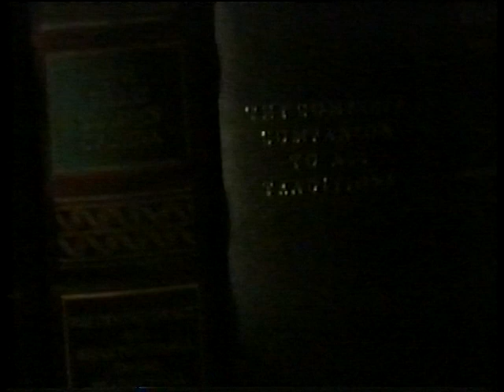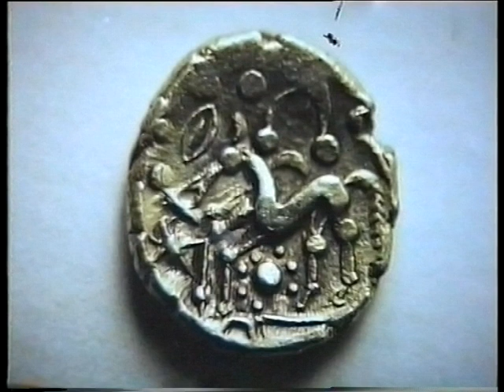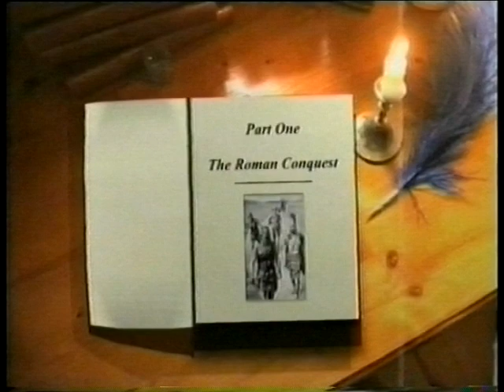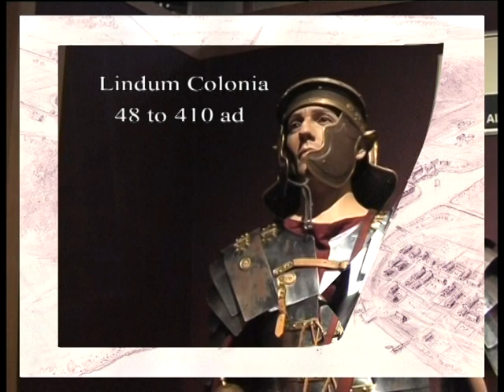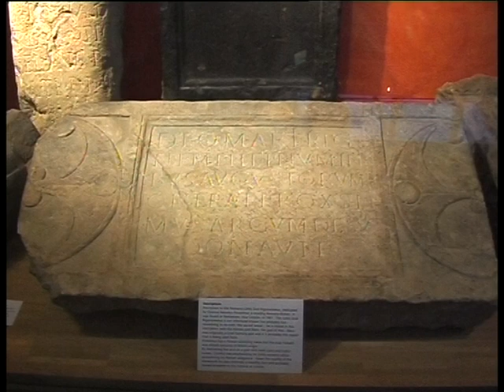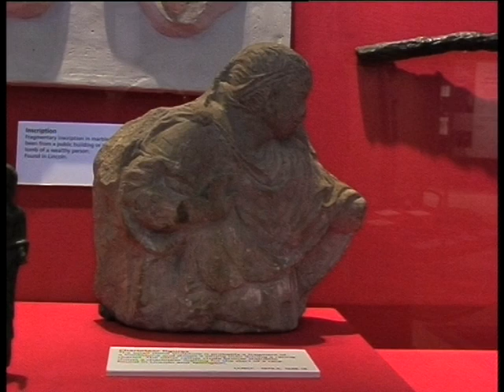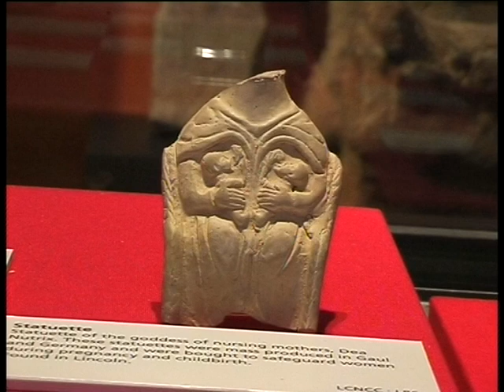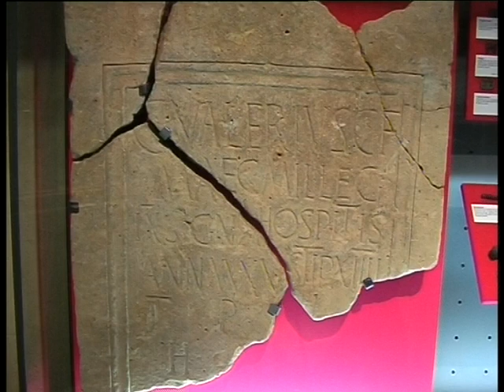The Lincoln Roman Story .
Lincoln was founded by the Romans in 48 AD . They were here for 367 years  till 410 Ad . When all the Legions and administration was recalled to the Continent to help Rome deal with the Barbarians who were streaming over the borders of the Empire.